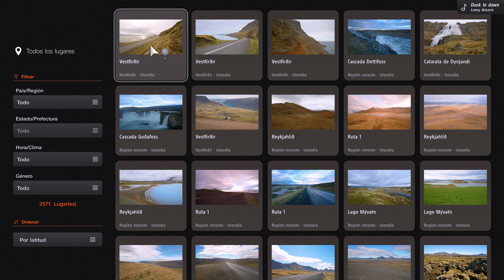Gran Turismo 7 | Trofeo Souvenir de Nürburgring | Memento from the Nürburgring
Guía escrita completa |